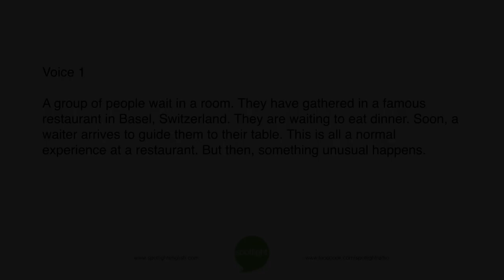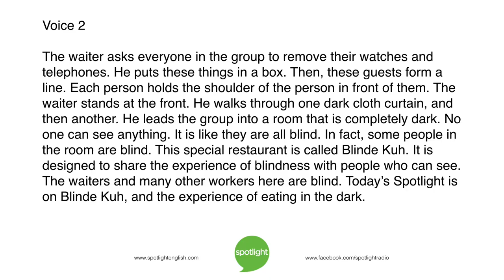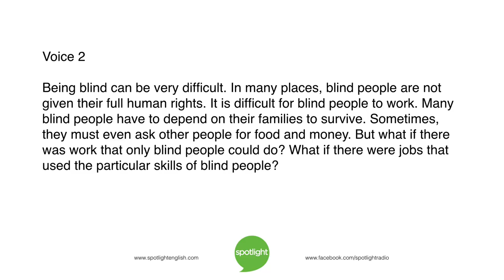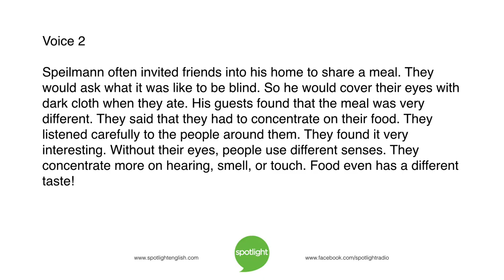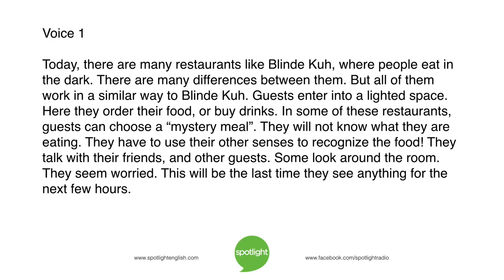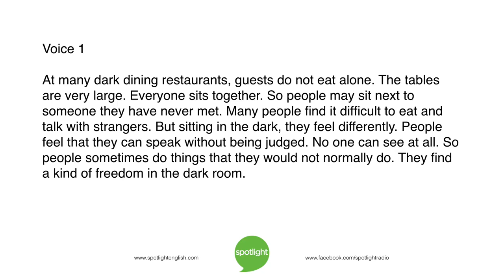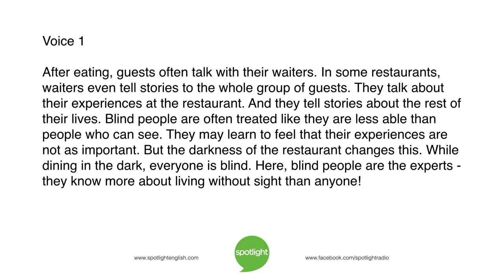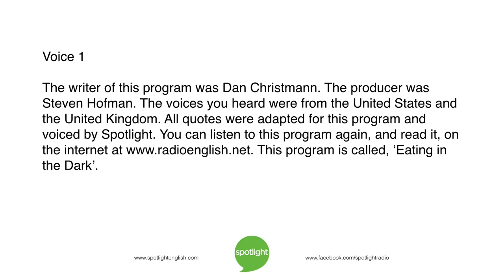Eating in the Dark | practice English with Spotlight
Would you want to eat in the dark? Adam Navis and Liz Waid tell about a restaurant where no one can see. Restaurants like this let people experience life very differently.